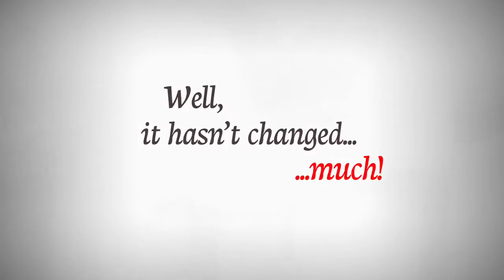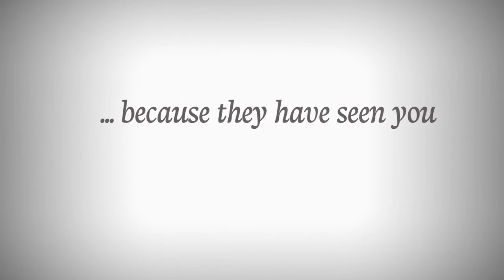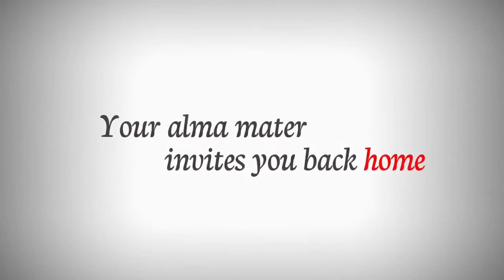TAPMI Alumni Video